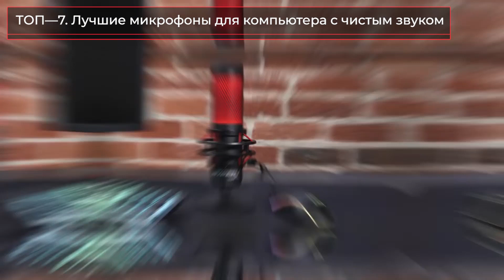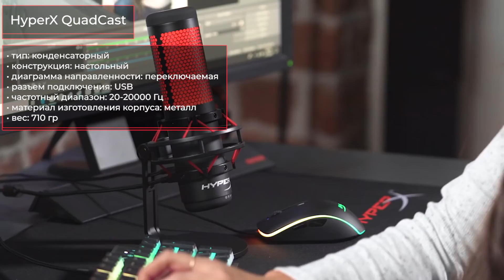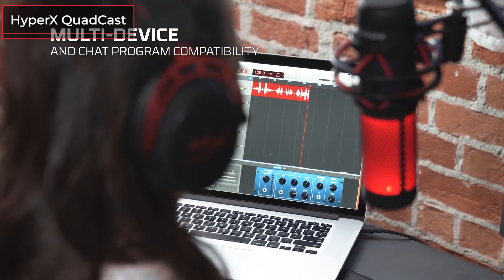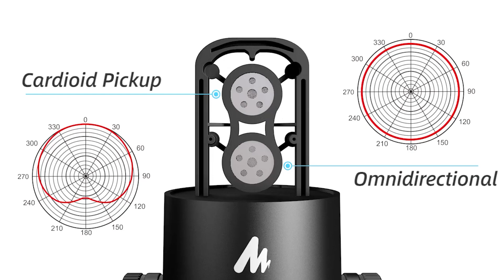ТОП—7. Лучшие микрофоны для компьютера с чистым хорошим звуком. Декабрь 2021 года. Рейтинг!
✔ ! Maono AU-903S